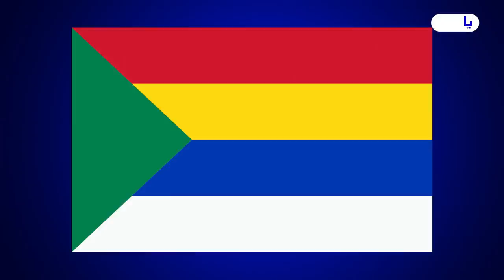العقيدة الدرزية (الدروز) نموذج من لعبة إبليس في التحريف الديني والتزييف العقائدي .. // الجزء1